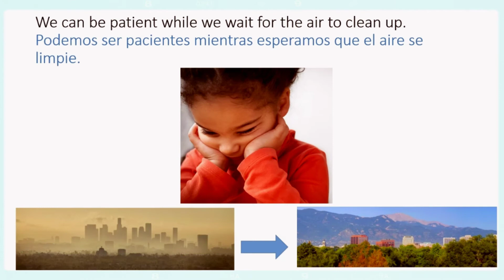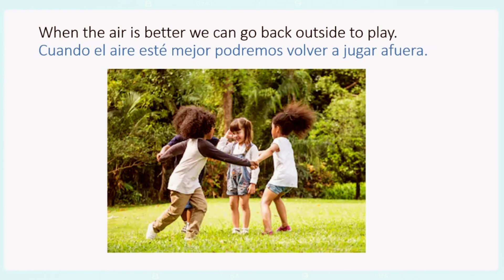Family Resource Highlights: How to Stay Healthy during Wildfires Social Story